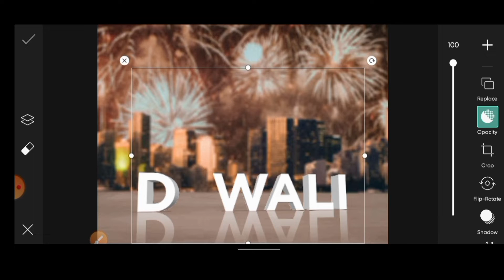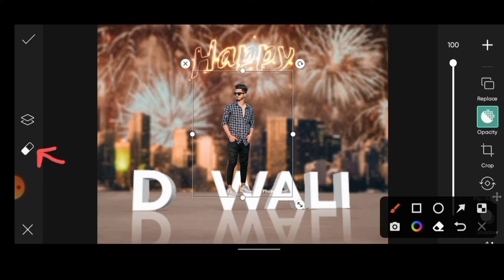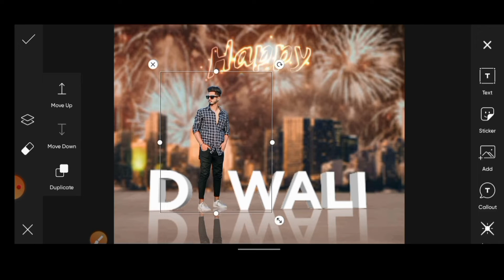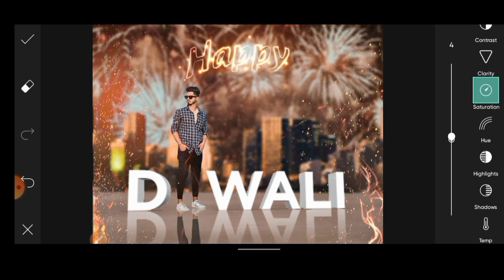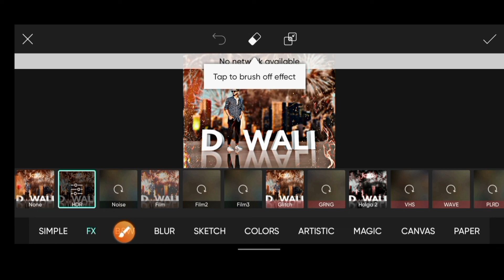PicsArt Diwali Editing 2022 | PicsArt Photo Editing | PicsArt Editing New Style | AC Editz Boy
And